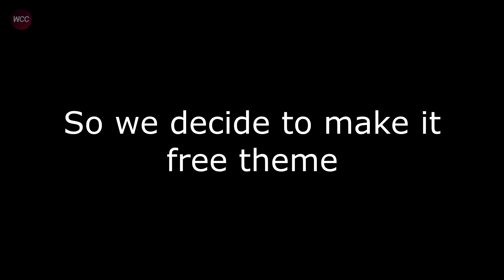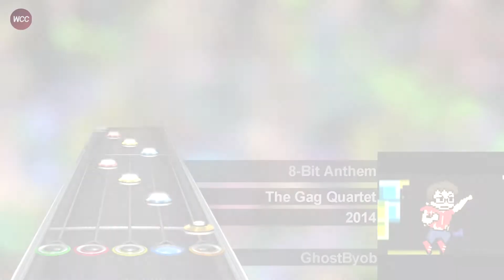WCC Monthly Pack 01 "Misc Track Pack" Chart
This second pack become a free theme pack but the theme before change was youtubers that’s the reason you see some charts related to this theme we hope you enjoy it see you next moth

-WCC Team

[Remember that you are free to participate in each monthly pack, more details on discord server]

♫ - - - Songs in this pack - - - ♫
Antipatterns - Car Bomb
Cellophane Stiletto - Car Bomb
Garrucha - Car Bomb
The Oppressor - Car Bomb
Maria - Kim Ah Joong
Micchiri Neko March - MitchiriNeko Marchhing Band
Meme Machine - Pink Guy
DADDY - PSY, CL
RISE - ShaunTrack
8-Bit Anthem - The Gag Quartet
Dayum! - The Gregory Brothers & Daym Drops
Greyscale - TomboFry
Enséname A Quererte - Yayo Gutierrez
HOTDOG - Yayo Gutierrez
Panchebriopolis - Yayo Gutierrez
Soy Youtuber - Zorman